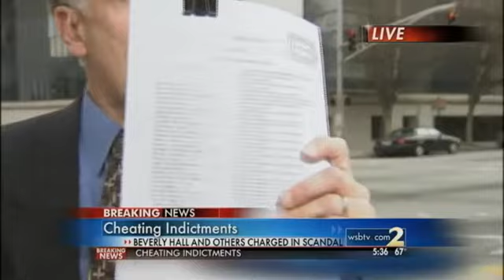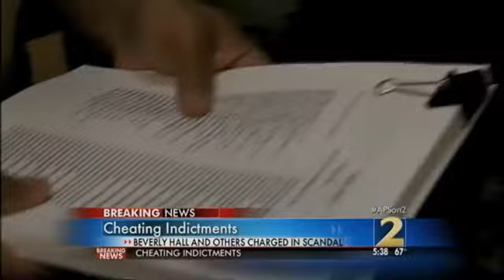breaking news Indictment handed down in APS cheating scandal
Indictment handed down in APS cheating scandal